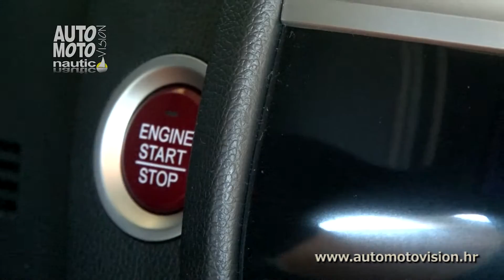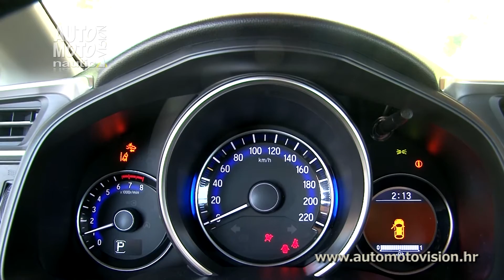Test: Honda Jazz 1.3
Honda Jazz donosi potpuno novi stil u kojem se odmah uočava naglašena prednja maska.